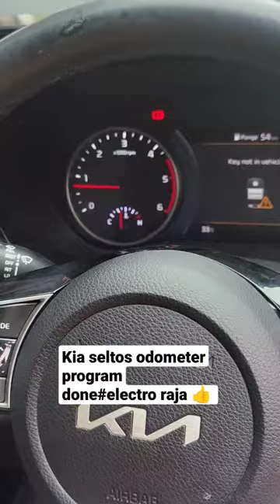kia seltos odometer program done 👍ecm